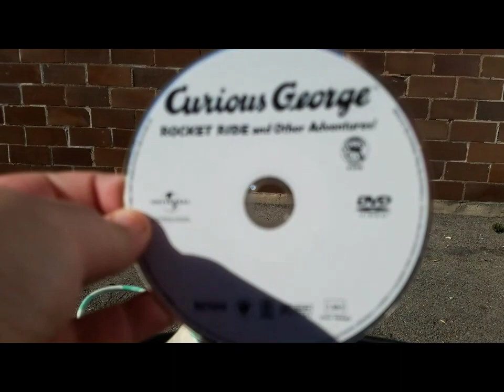Curious George Rocket Ride and Other Adventures DVD Destruction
This is yet another video for the series Destructions. This time we are going to be destroying Curious George Rocket Ride and Other Adventures on DVD. The reason why is because I don't like Curious George.